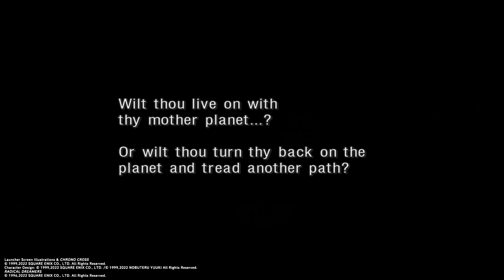CHRONO CROSS: THE RADICAL DREAMERS EDITION_ TDD and the water Dragon